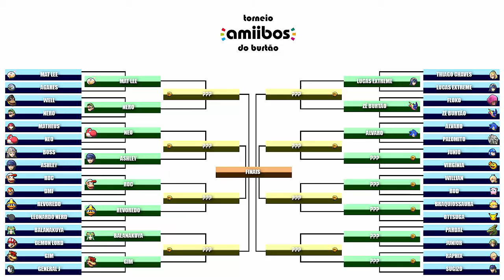TORNEIO AMIIBOS DO BURTÃO [Round 1] Álvaro VS Palomito